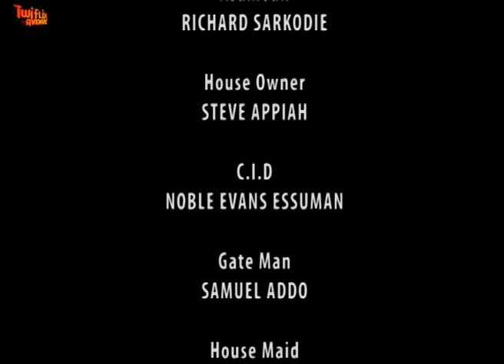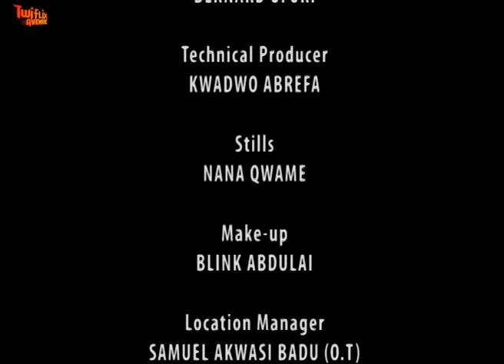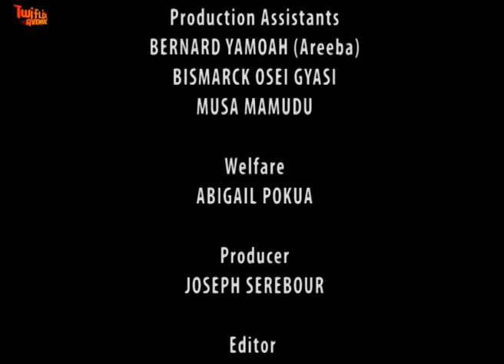SIKA SEM 2 - KUMAWOOD GHANA TWI MOVIE - GHANAIAN MOVIES